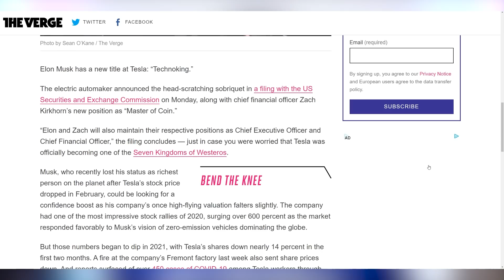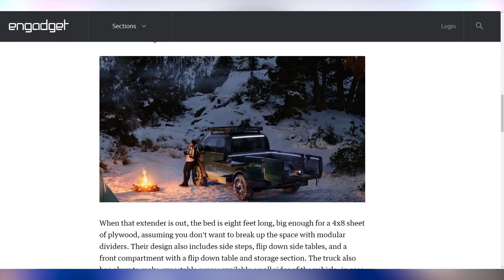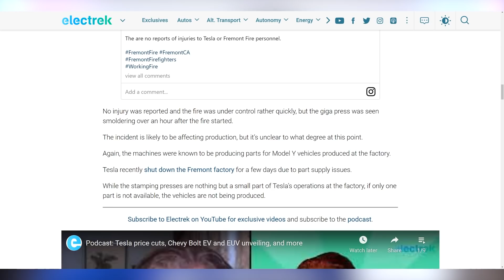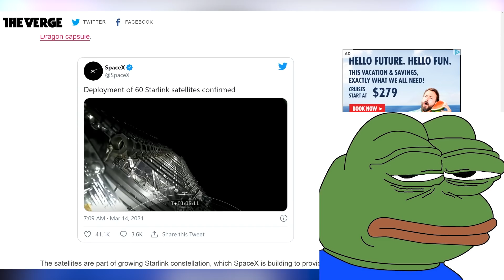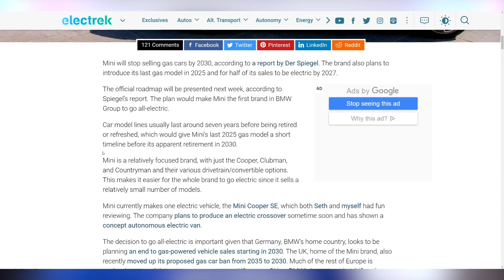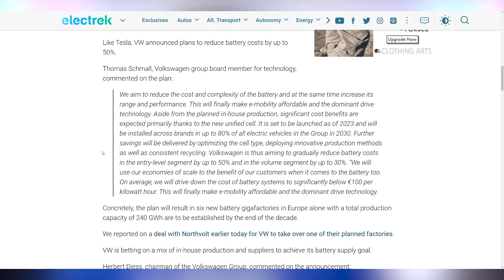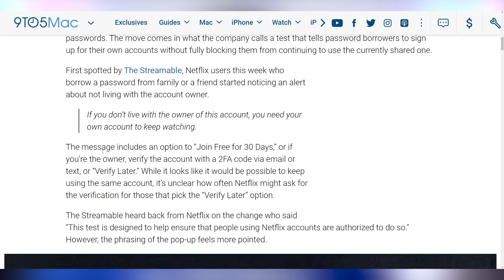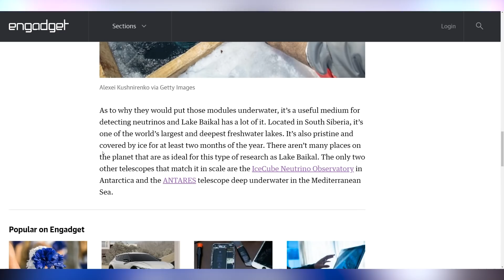Nobody Expected This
Sources & Timestamps!
0:00 - Intro
00:12 - Elon “Technoking of Tesla” Musk
01:22 - Canoo Pickup Truck
01:45 - Honda’s 2 Electric SUVs
02:18 - Tesla Fire
02:42 - Plaid Plus Delayed
03:16 - Tesla x Tata
03:29 - Falcon 9 9+ Times
03:59 - Alibaba Electric Unicycle
04:32 - Mini All Electric
04:56 - Kia EV6 Reveal
05:25 - VW Power Day Announcements
06:07 - Netflix Password Crackdown
06:37 - OnePlus 9 Smartwatch Reveal Date
06:48 - Russian Neutrino Detector
07:18 - Tinder Background Checks

Presenter: Brett Sticklemonster
Videographer: Brett Sticklemonster
Editor: Catlin Stevenson
Thumbnail Designer: Reece Hill